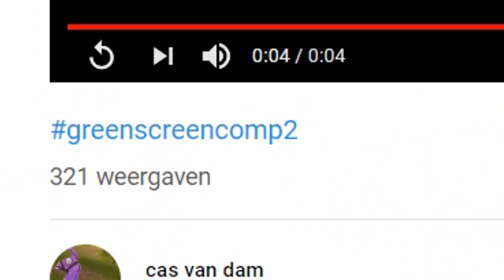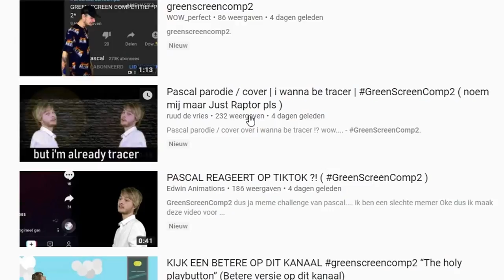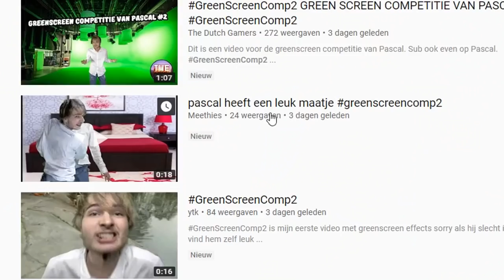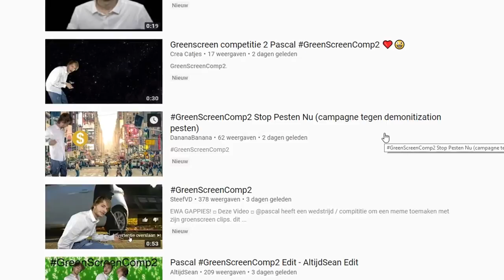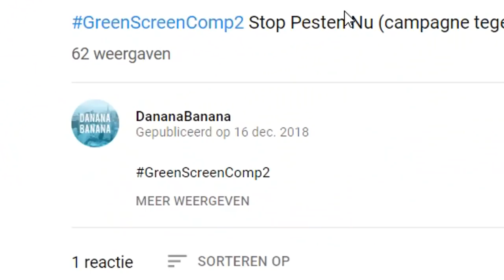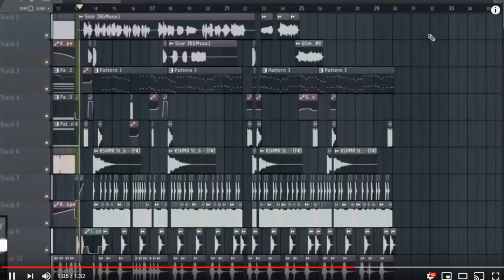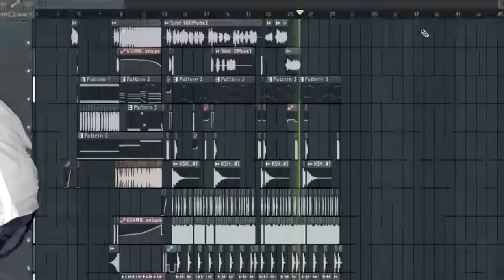DIT MAKEN KIJKERS VOOR MIJ! | Greenscreen competitie #2